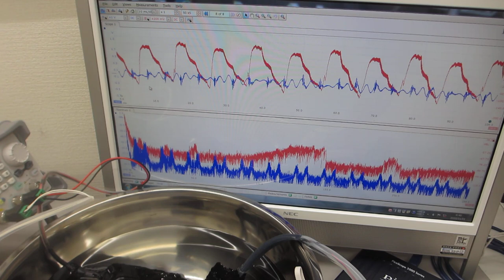超音波の発振制御技術（スイープ発振、パルス発振）